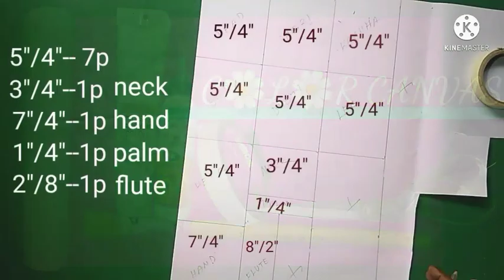Paper craft Krishna#wall hanging# creative craft#paper craft idea#কাগজ দিয়ে কৃষ্ণ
paper craft
janmashtami craft
janmashtami craft ideas paper
janmashtami craft ideas
krishna
janmashtami paper craft
radha krishna ji paper craft
radha krishna paper craft ideas
krishna flute using paper
paper craft for krishna janmashtami
how to make radha krishna paper craft
krishna newspaper craft
craft,janmashtami special craft
how to make krishna
newspaper craft